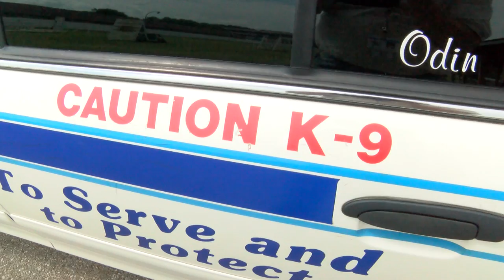HPD’s Canine Team Earns Top Dog Award at Regional Field Competition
Huntsville, AL – One of the Huntsville Police Department’s Canine teams took top honors at the United States Police Canine Association’s 2015 regional field trials in April. Axle, and his partner, Officer Chad Schrader, brought home the Top Dog Combined Patrol and Narcotics Cup. Considered one of the most difficult awards to win, the cup encompasses high scores in both patrol work and narcotics detection. Axle scored 845.5 out of a possible 900 points in the combined events to finish in first place.

“Our K-9 teams frequently stand out in the annual certification process,” said Police Chief Lewis Morris. “They are critical to our crime fighting force and were largely responsible for helping us recover more than $700,000 in narcotics and property in 2014 – one of the biggest years we’ve had.”

Axle and Schrader were among a host of canine units from Tennessee, Alabama, and Georgia who participated in this year’s regional competition in Morgan County. Canine handlers and their partners compete each year with the USPCA to validate their training and certification, which allows them to work on the streets.

The Huntsville Police Canine Unit is one of the longest continuous units in existence.  Instituted in 1963 with the purchase of “King,” the Canine Unit is home to 10 handlers and their K-9 partners.  Eight of the dogs are certified in patrol and narcotics detection and two of the dogs are certified as explosive detection dogs. The certification process requires that patrol and narcotics teams are proficient in both patrol and narcotics venues.

“These dogs are invaluable to our men and women in uniform,” said Sgt. Joe Jenkins, HPD Canine Supervisor. “The dogs can go places and do things the officers don’t have to and nobody gets hurt. If you have an offender hiding in the bushes and he won’t come out, the safest way to get him out is to send in a dog.”

Jenkins says most of the Canine Unit officers have been with the team for more than a decade and they love the work they do. Handlers take their dogs home with them at night, allowing them to develop a close bond. Axle and Schrader have been together for the past seven years.

“Axle is one of the most loyal partners I could ever have,” said Schrader. “He is a well-rounded dog, but his personality is purely professional. No one is going to reach down and pet him, and that’s what we want. Axle is very good at everything we need him to be good at on the street., and that means he listens well and will bite a bad guy in a second.”

Darryl Lawson, Public Information Officer, Huntsville Police Department, , . Join us on Facebook * Twitter * You Tube * huntsvilleal.gov * Imagine Huntsville * The BIG Picture